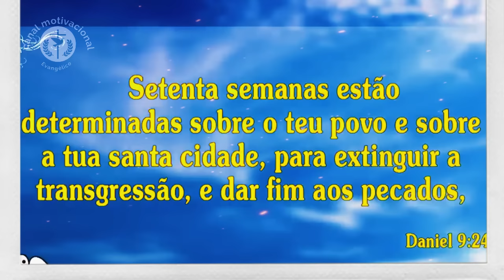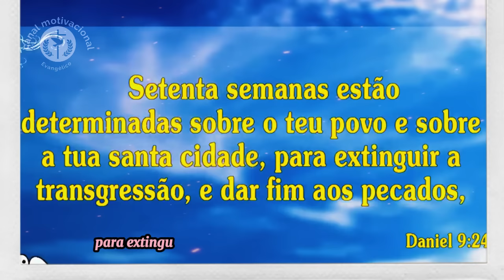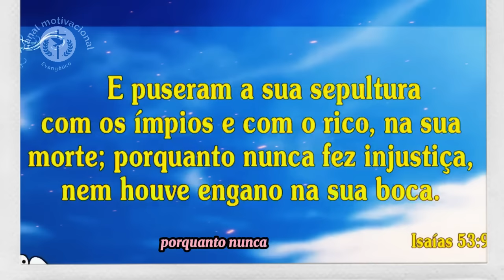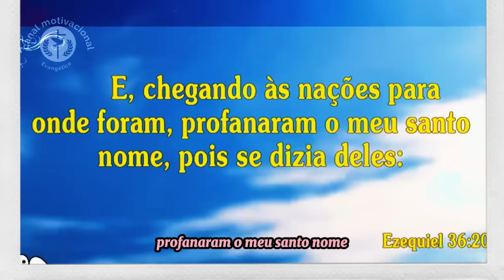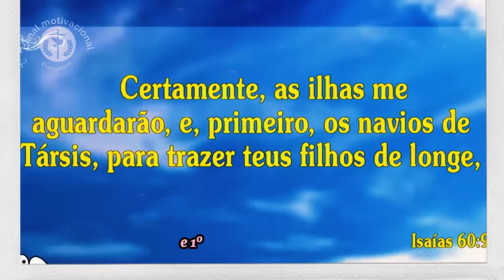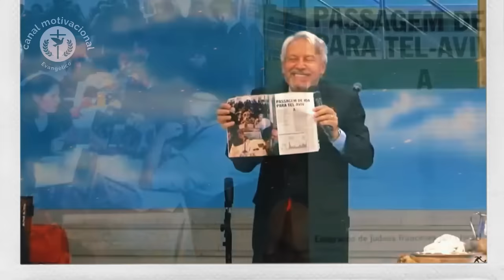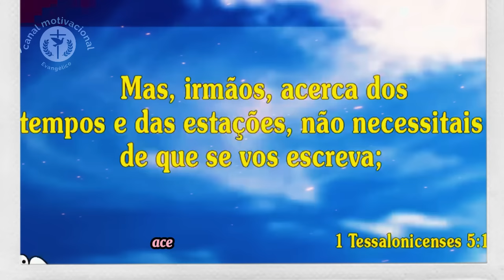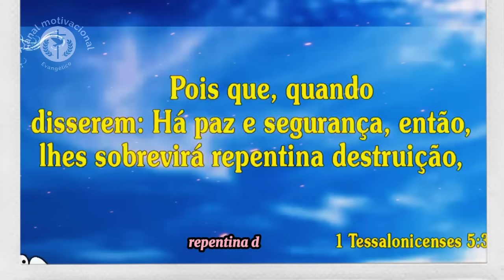Pr. Juanribe Pagliarin | O Segredo Revelado: Desvendando Daniel 9:23 .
Pr. Juanribe Pagliarin em uma jornada profunda e reveladora pelo livro de Daniel, capítulo 9, versículo 23. Prepare-se para ter seus olhos abertos como nunca antes, enquanto desvendamos os mistérios proféticos contidos nesse versículo crucial.

Neste vídeo, você descobrirá:

Uma análise detalhada do contexto histórico e profético de Daniel 9:23.
O significado das palavras-chave e frases complexas do versículo.
A relação entre Daniel 9:23 e outras profecias bíblicas.
A mensagem poderosa e transformadora que este versículo tem para você hoje.
Este vídeo é ideal para:

Cristãos que desejam aprofundar seu conhecimento da profecia bíblica.
Pessoas que buscam uma compreensão mais clara do livro de Daniel.
Todos que desejam ouvir uma mensagem inspiradora e desafiadora da Palavra de Deus.
Prepare-se para ser impactado por este estudo poderoso e revelador!

Um oferecimento dos Pregadores Do Telhado. (Mateus 10:27).